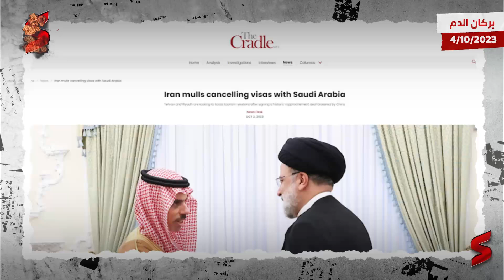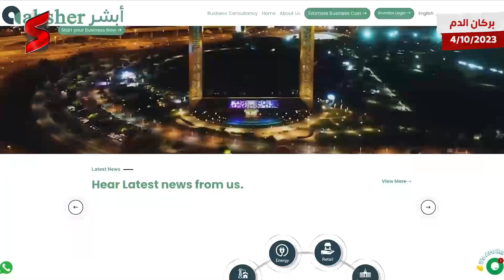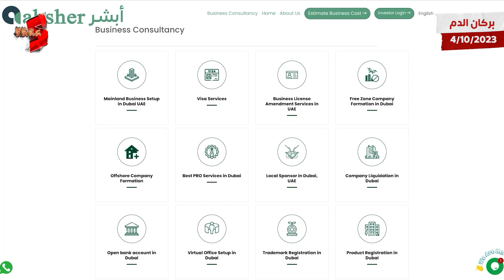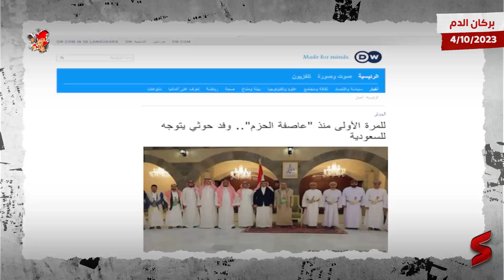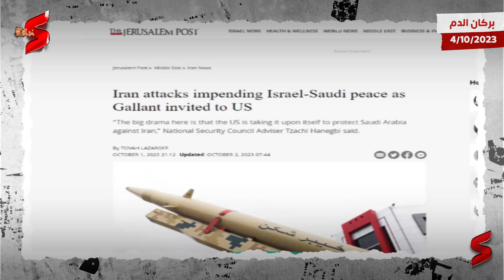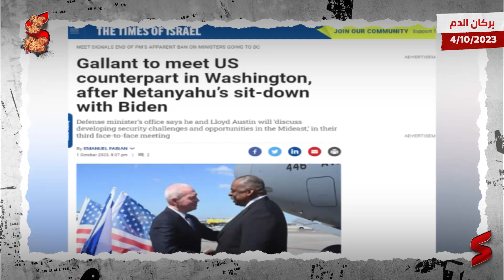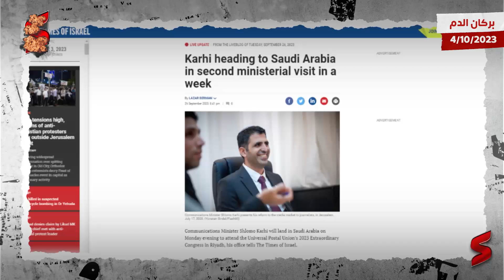وزير صهيوني يقيم الصلاة فوق أراضي السعودية والرئيس الإيراني يحذر و سر أزمة الاتحاد السعودي و سباهان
ابشر للإستشارات و موفر خدمات الشركات في الامارات  و السعودية - فريق محلي ذو خبرة يقدم الاستشارات و تأسيس الشركات (تجارية-صناعية-خدمية-سياحية ) و فتح الحساب البنكي للشركة و للمستثمر - قدم الانلينك  حجز الاستشارة المجانية:

حلقة "بركان الدم " الآن علي قناة Summary .. اعرف القصة من الأول
جديد الشأن السعودي تقدمه هذه الحلقة من قناة سمري.
والبداية من  مقاطع فيديو نشرته قناة الإخبارية  أظهرت انسحاب نادي الاتحاد السعودي من مباراته مع نادي سباهان أصفهان ضمن منافسات دوري أبطال آسيا وذلك اعتراضا على بعض الصور واللافتات السياسية التي طالبوا بإزالتها بحسب ما ذكرت الإخبارية، ويوثق مقطع بثته الإخبارية الرياضية لحظة انسحاب لاعبي نادي الاتحاد من ملعب نقش جهان بإيران حيث كان من المقرر أن تقام المباراة.

أما عن أزمة جديدة في العلاقات السعودية الإيرانية تسببت فيها مباراة كرة قدم في فعاليات دوري أبطال آسيا كان مقررًا إقامتها في مدينة أصفهان الإيرانية بين نادى سباهان ونادي اتحاد جدة السعودي. حيث رفض الفريق السعودي النزول لأرضية الملعب لحين إزالة 3 تماثيل للجنرال قاسم سليماني القائد السابق لفيلق القدس الإيراني والذي قتلته الاستخبارات الأمريكية في العراق عام 2020.

أعلن الاتحاد الآسيوي إلغاء المباراة لحين إيجاد حل للأزمة بين إدارة الناديين السعودي والإيراني، في حين تلقفت الحادثة وسائل الإعلام الإسرائيلية بعد أن اعتبرتها دليلًا على هشاشة التطبيع بين السعودية وإيران.

من جهة أخرى، سافر وزير الدفاع الإسرائيلي يوآف غالانت إلى الولايات المتحدة الأمريكية للقاء نظيره لويد أوستن. وقد أكد غالانت في واشنطن أن مجلس الأمن القومي الإسرائيلي يدرس مطالب المملكة العربية السعودية لإنفاذ التطبيع مع تل أبيب، لتعيين حجم آثارها السلبية على الأمن القومي للكيان الصهيوني على حد تعبيره.

وكان رئيس الوزراء الإسرائيلي بنيامين نتنياهو قد قال في كلمة متلفزة بالعبرية إن إسرائيل تمد يدها بالسلام في منطقة الشرق الأوسط في حين لا تقدم منافستها إيران سوى الدمار والخراب، واعدًا بتوسيع اتفاقات أبراهام من خلال التطبيع مع السعودية.

أعلن الاتحاد الآسيوي لكرة القدم إلغاء مباراة سيباهان الإيراني وضيفه الاتحاد السعودي في دوري أبطال آسيا بسبب "ظروف غير متوقعة" ‬‬اليوم الاثنين، فيما أظهرت صور عبر مواقع التواصل تمثالا لقائد فيلق القدس الإيراني الراحل قاسم سليماني عند مدخل الملعب.

وقال الاتحاد الآسيوي في بيان "ألغيت مباراة المجموعة الثالثة في دوري أبطال آسيا بين سباهان والاتحاد في أصفهان بسبب ظروف غير متوقعة"، وكان من المقرر انطلاق المباراة في السابعة مساء بتوقيت مكة المكرمة.وأضاف "يجدد الاتحاد الآسيوي التزامه بضمان وسلامة وأمن اللاعبين وحكام المباريات والجماهير وجميع أصحاب المصلحة المعنيين"، وتابع "وسوف تتم إحالة الأمر إلى اللجان المعنية"، وذكرت محطة الإخبارية السعودية أن بعثة الاتحاد "توجهت إلى المطار للعودة إلى أرض الوطن".

أي جانب تختار السعودية و في أي صف ستصطف ؟ هل إيران بعد الصلح السعودي الإيراني  أم إسرائيل و التطبيع السعودي الإسرائيلي ؟ هذا ما سنناقشه في حلقة "بركان الدم" من قناة Summary

شاهد لتعرف القصة من الأول  .. تابـــــــــــــعونا  | وزير صهيوني يقيم الصلاة فوق أراضي السعودية والرئيس الإيراني يحذر و سر أزمة الاتحاد السعودي  و سباهان